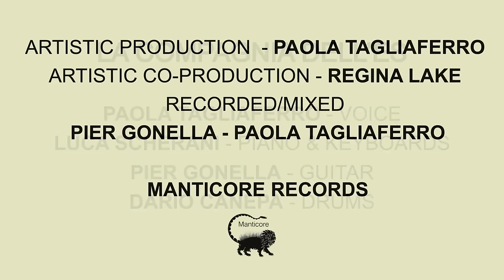IT HURTS ( GREG LAKE ) PAOLA TAGLIAFERRO & LA COMPAGNIA DELL'ES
IT HURTS COMPOSER GREG LAKE
PAOLA TAGLIAFERRO & LA COMPAGNIA DELL'ES
PAOLA TAGLIAFERRO-VOCAL
PIER GONELLA-GUITAR
LUCA SCHERANI-PIANO-KEYBOARD
DARIO CANEPA-DRUMS

Artistic Production PAOLA TAGLIAFERRO
Artistic CoProduction REGINA LAKE
Cd Cover Design REGINA LAKE
Recorded Mixed by PAOLA TAGLIAFERRO
                                      AND PIER GONELLA
Sound Engineer PIER GONELLA
Arrangements-PAOLA TAGLIAFERRO
EACH MUSICIAN FREELY WROTE THE
MULTITRACKS OF THE PARTS ASSIGNED
TO HIS INSTRUMENT.

MANTICORE RECORDS / SPIRIT OF UNICORN